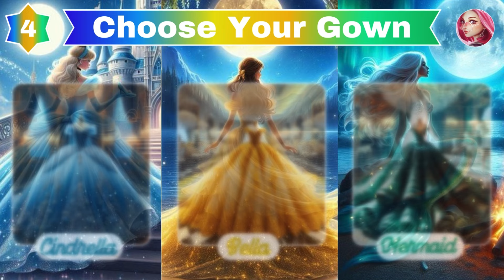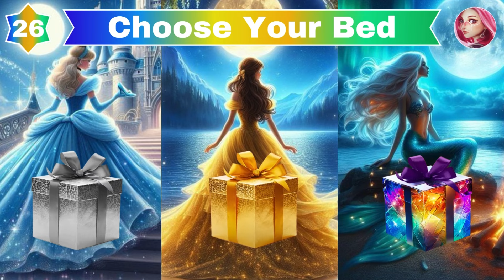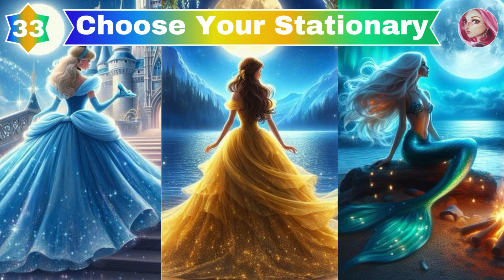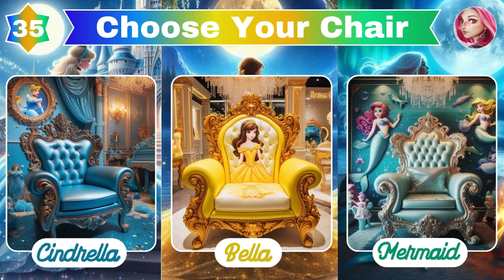Choose Your Gift🎁💥 | Cindrella💙 OR Bella💛 OR Mermaid💜 | Trivia Luxury Gift Box Challenge🤑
Choose Your Gift | Cindrella Gift Box | Belle Gift Box | Mermaid Gift Box | Trivia Gift Challenge | Gift | Gift Box |
Chagua changamoto yako ya zawadi
Elija su desafío de regalo
Luxury Gifts
Princess Gifts
Disney Princess
Maham YT

Welcome To Maham YT. Today the the topic of my Video is Choose Your Gift (Cindrella, Belle or Mermaid).

copyright statutes that might otherwise be infringing. Non-profit,
use.
____Thanks_________For__________Watching__